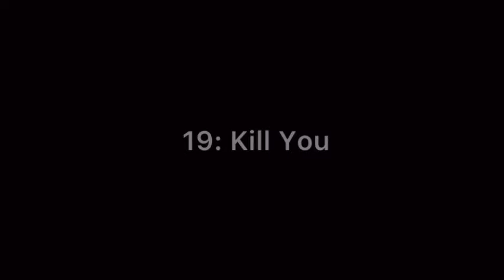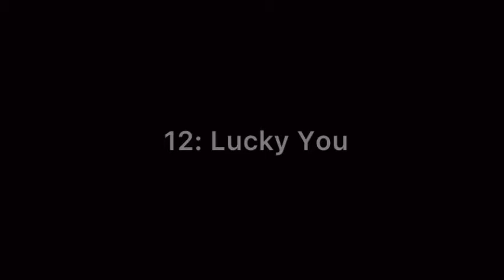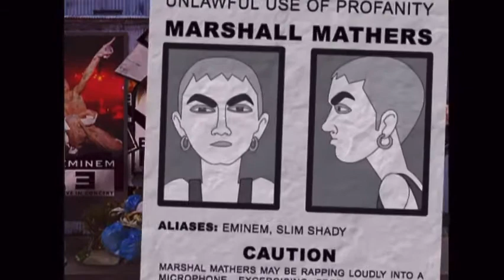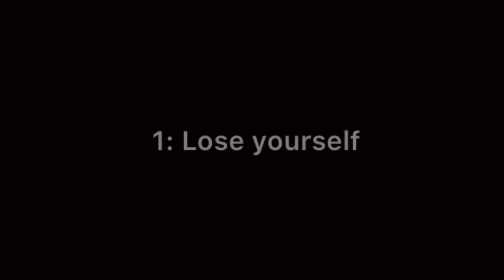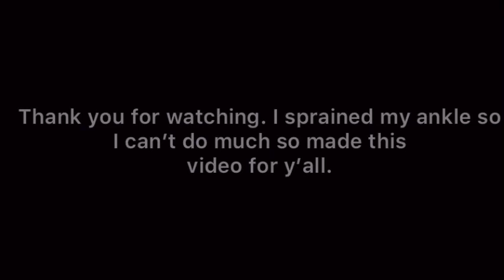Top 20 Eminem songs